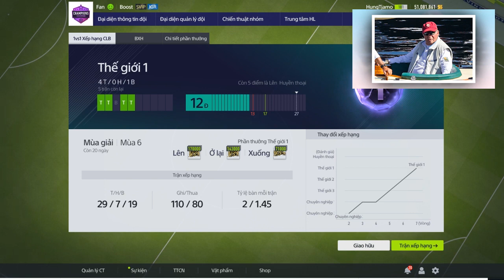Don Juan Carlos lloró y P3RDl0 el conocimiento en el funeral de la infanta Pilar. HOY